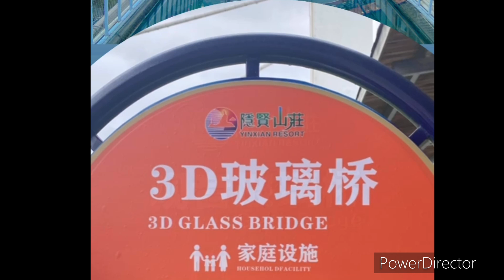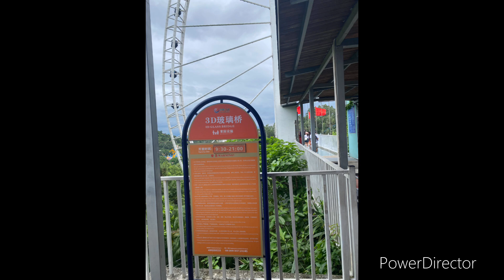Glass bridge Yinxian resort Shenzhen china adventure